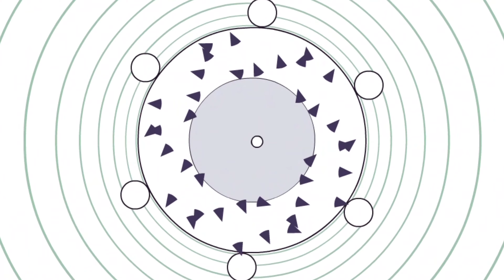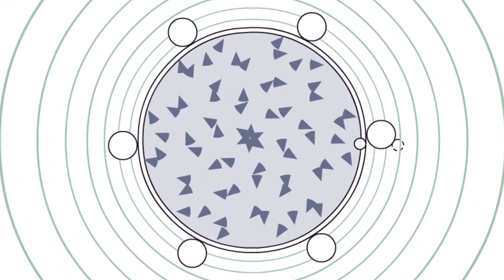Soundodger - Overdose (100% Complete)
Are you tired of watching?

Oh! You also want the level!

and suggest of any level or game for
me to play next.

---For Copyright and Claim---

 Any reproduction or illegal
distribution of the content
in any form will result in
immediate action against the
person concerned.

 The Music and Illustrations you
see in this video are not mine.